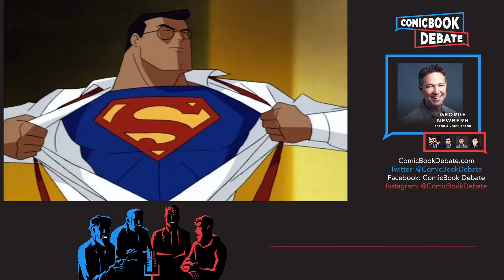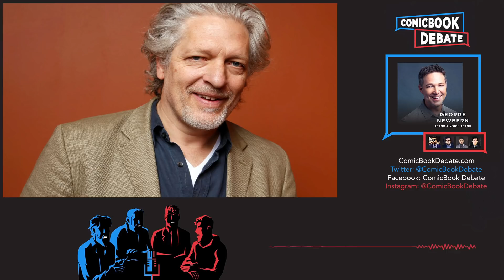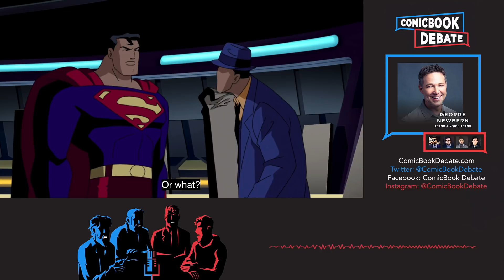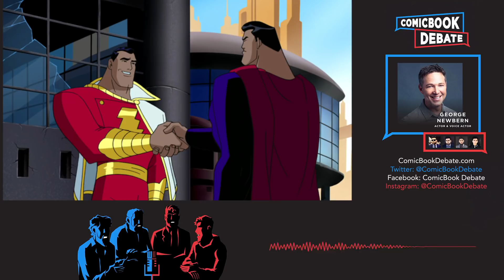George Newbern Talks About the Impact of Superman & JLReunion | CBD Podcast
George Newbern sits down with ComicBook Debate to discuss the impact of Superman, his career with the Man of Steel, his thoughts on JLReunion, Henry Cavill, The Snyder Cut and more!